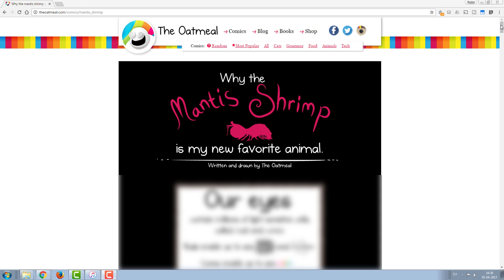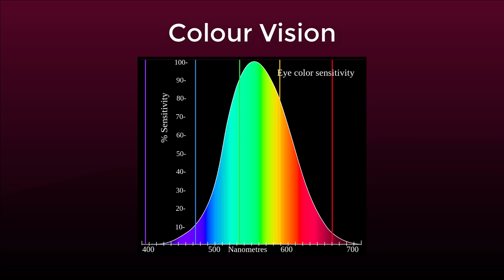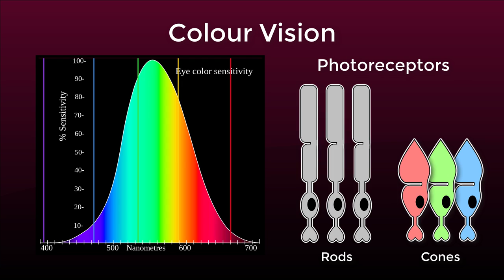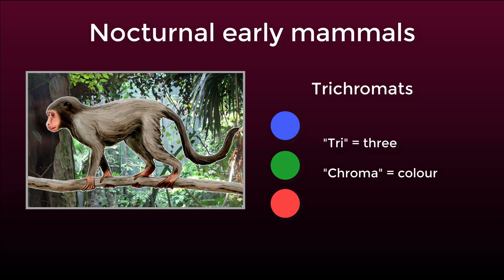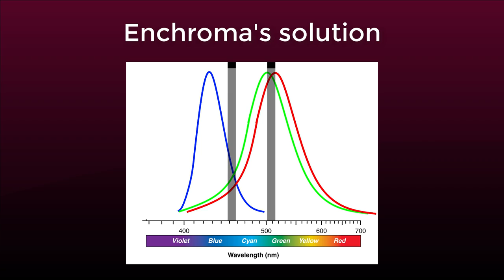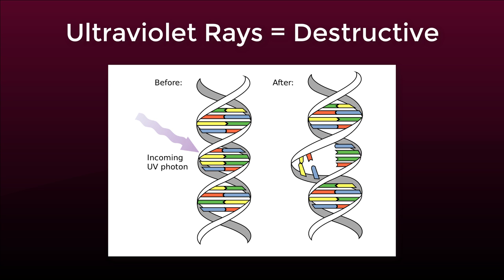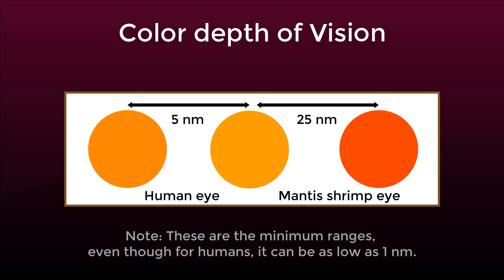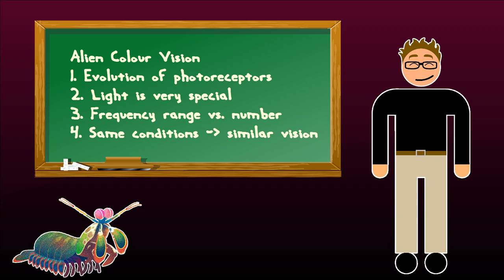Mantis Shrimp Color Vision: Really Superior? | Alien Analysis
Would alien beings evolved on another planet see the “world” the same way as we do? Here on Earth at least, there are many examples of creatures with superior vision compared to us humans.

One group of species that has become especially famous are mantis shrimp. Web comic artist Matthew Inman of The Oatmeal already mused about how the Mantis Shrimp must see a “thermonuclear bomb of light and beauty”.

The reason given for this is that their compound eyes have 12 different kinds of photoreceptors each attuned to different frequencies of light. Humans only have a “measly” 3. So it is assumed that mantis shrimp colour vision must be both completely alien and spectacular!

But is that really so? And what would this mean for colour vision in extraterrestrial beings? Let's find out!

Special thanks to Loren Petrich for creating a color blindness simulator.

- Multituberculate by Jude Swales / Burke Museum of Natural History and Culture